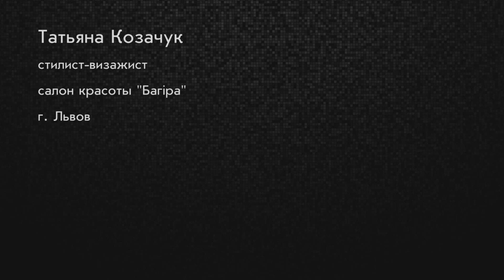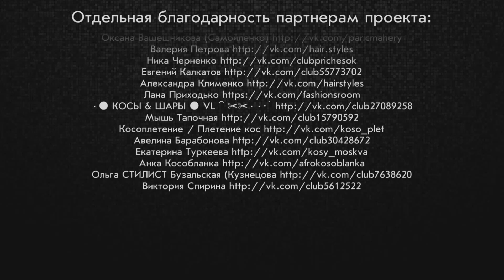Вечерняя прическа Elegant evening updo parikmaxer tv парикмахер тв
А это наша группа вКОНТАКТЕ

Вечерние прически -- вершина парикмахерского мастерства, поскольку их создание требует большого опыта, творческого подхода и умения чувствовать внутренний мир женщины. У прически для особого случая особая задача: она должна подчеркнуть красоту женского лица и стать центрообразующим элементом образа. Видео лучше смотреть по ссылке